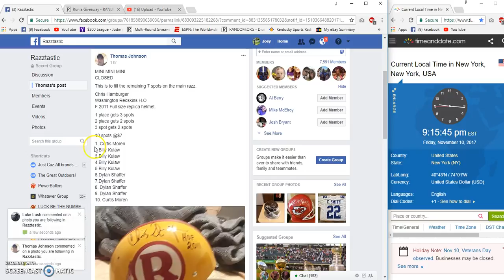Thomas Johnsons Skins Helmet filler